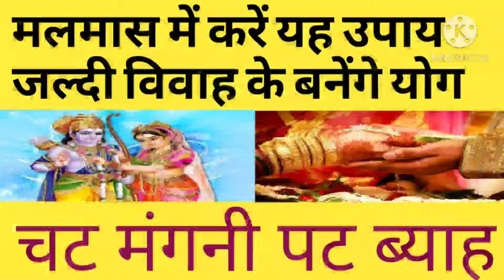मलमास में करें यह उपाय बनेंगे जल्दी विवाह के योग Malmas me karen ye upay.